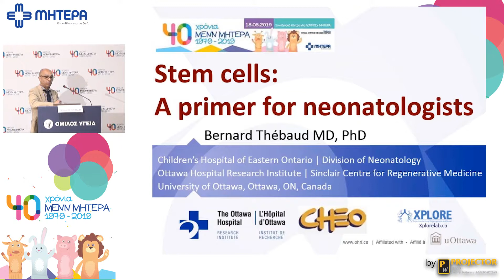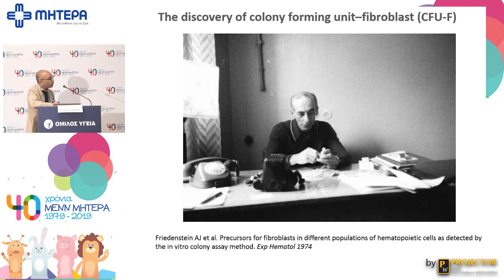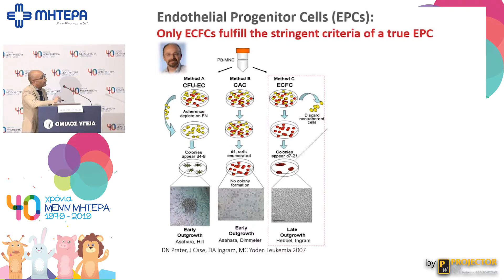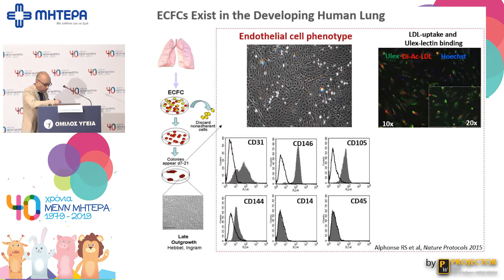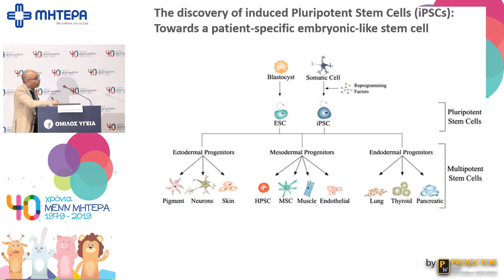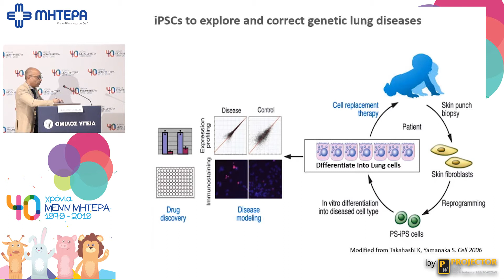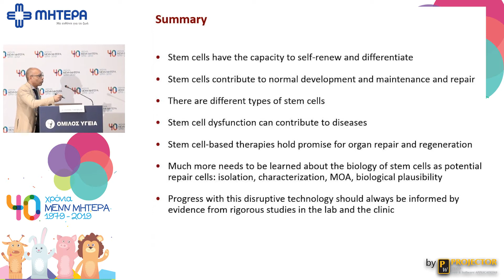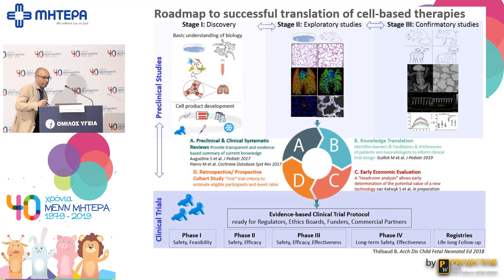Stem cells: a primer for Neonatologists | Bernard Thébaud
Ημερίδα: 40 Χρόνια ΜΕΝΝ ΜΗΤΕΡΑ 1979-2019
Ομιλητής: Bernard Thébaud, MD, PhD Senior Scientist, Regenerative Medicine, Ottawa Hospital Research Institute & CHEO Research Institute Neonatologist, Division of Neonatology, The Ottawa Hospital and the Children’s Hospital of Eastern Ontario Professor of Pediatrics, University of Ottawa
University of Ottawa Partnership Research Chair in Regenerative Medicine